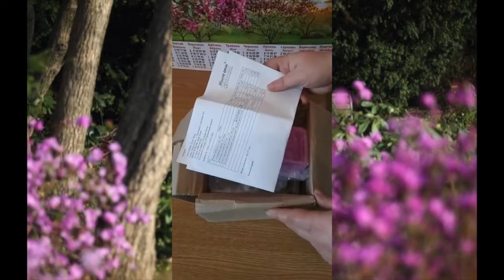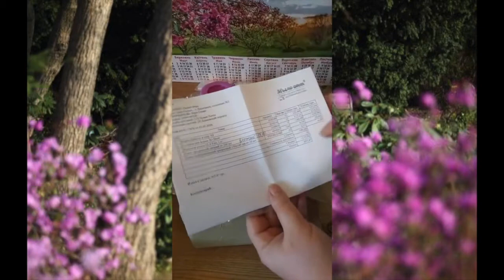РАСПАКОВКА 397 от ВЕСНЫ НЕ УЙТИ))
РАСПАКОВКА 397 от  ВЕСНЫ НЕ УЙТИ.  Магазин Мыло Опт .